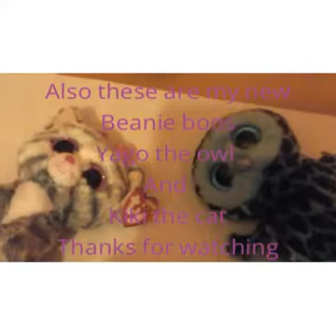Twin Power :episode 1 the missing jewel xxxx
Join the twins Kiki the cat and Quin.n the cat in a adventure you would never forget xxxx

A fish called flippy called the police after a mystery beanie boo had stolen her golden family jewel when she was sleeping! Will the Twin power save the day and win back flippy 's family jewel xx😳😳

Watch to the end to see who stole the jewel and who my 2 new beanie boos are xxxx

❤ published : 13th of February 2018 xx